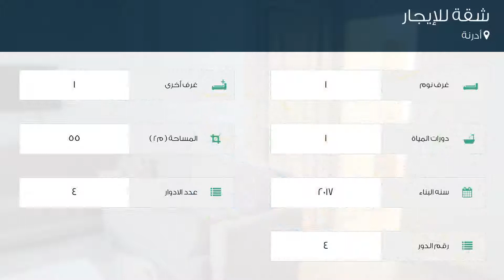شقة للإيجار في أدرنة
تفاصيل العرض:-

رقم: 4395880

ميزات:-

1 الغرف, 1 غرف أخرى, 1 عدد دورات المياه, 4 عدد الأدوار, 4 رقم الدور, 2017 سنة البناء, انترنت, غاز, مفروشة, مطبخ مجهز, سكني, مصعد, صالة